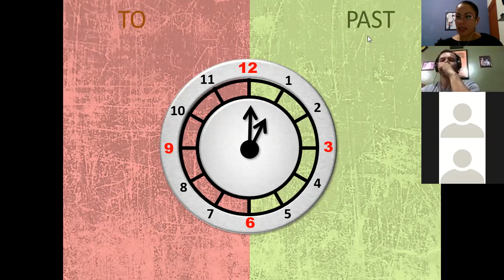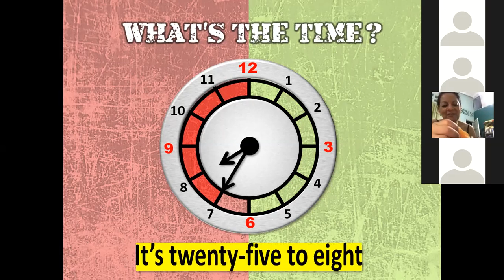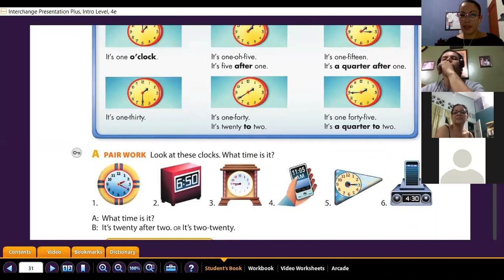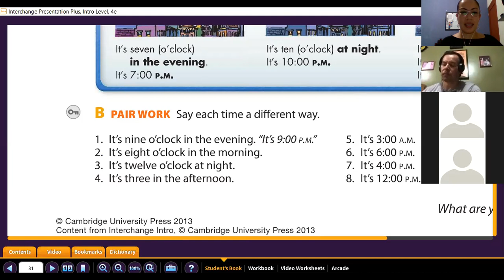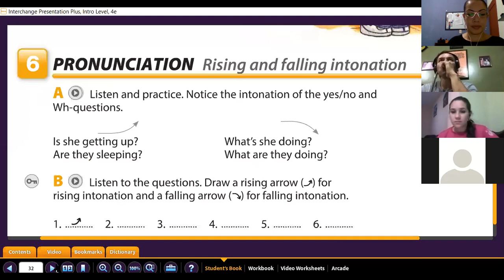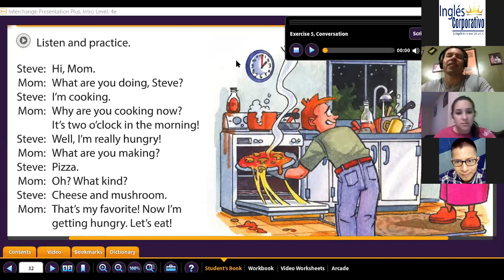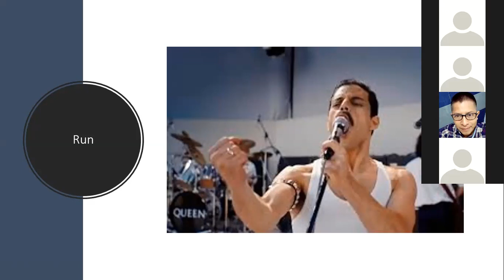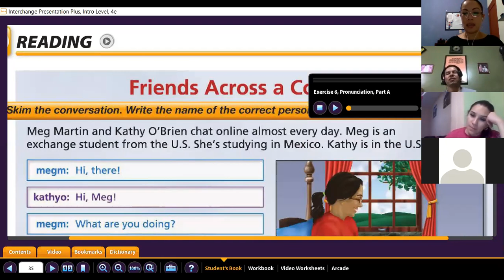Ingles Corporativo-Present continuous questions